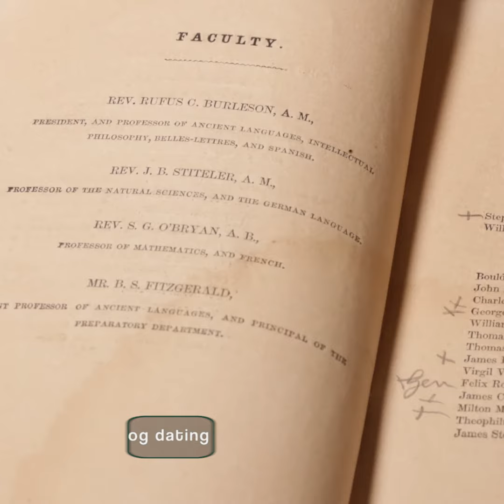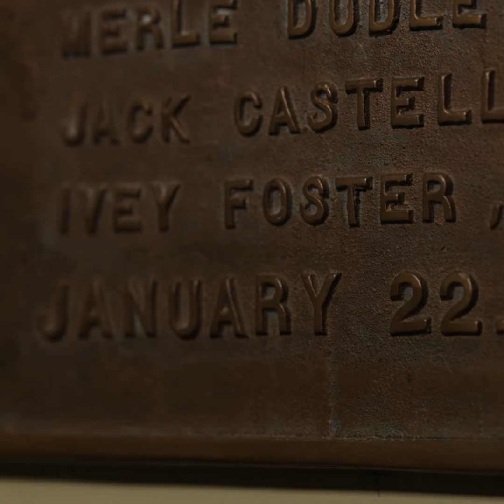Inside the Texas Collection: Baylor University's History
As Baylor University's official archive, the Texas Collection has some incredible artifacts.

How are President Truman's podium and the Watergate special prosecutor's ID badge related to Baylor?

Find out -- through the eyes of Baylor Libraries' Texas Collection: